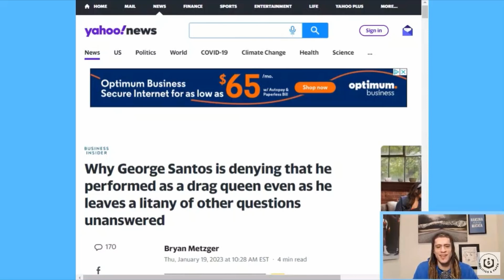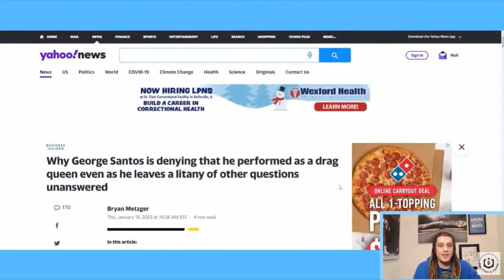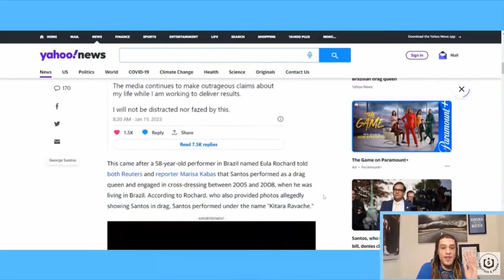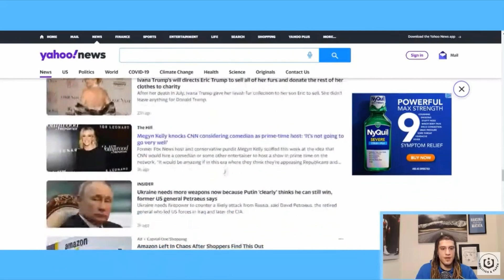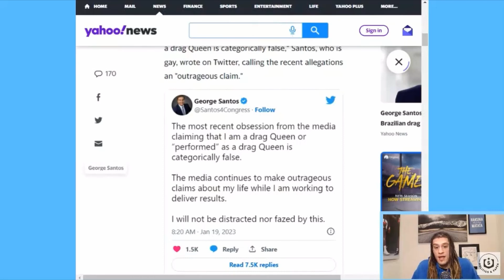George Santos Is Tired Of The Media Lies! LOL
George Santos is putting his foot down about all the lies being spewed about him by the mainstream media lol